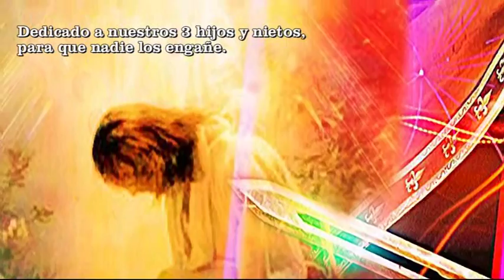"Apartaos. Nunca os conocí". Mateo 7.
Dejar de alcanzar la salvación es un proceso. Los Juicios de Dios. La Ira de Dios.Después de la caída en el Edén, los pensamientos, los sentimientos y la voluntad del hombre tomaron una nueva dirección, una nueva inclinación.

¿Y por qué aparecen estos elementos del Bien y el mal tan pronto en el Edén y toda la Creación? ¿Por qué Adam y Eva tienen que enfrentarse con esta realidad del Bien y el Mal apenas ya en el comienzo de la historia humana? Porque nos encontramos en un Universo Personal (lo mantiene una persona), sostenido por normas Morales, Rectas y Santas (ética para algunos) que no son una cosa, sino la misma persona de Dios que tiene su opinión (Logos); estamos en un Universo al que no le da lo mismo que un hombre sea gay o no; donde la libertad existe solo para decidir si se respetarán las leyes de Dios y su santidad o no; no es una democracia transitoria.

 El Hombre creado para aprender, crecer y adorar a Dios.
Así pues, el hombre fue creado en libertad. La libertad supone siempre la posibilidad de elegir lo correcto y recto, o elegir el mal. En un sistema de libertades las pruebas son inevitables, y las decisiones también lo son. Y en el ejercicio de esa libertad se debe elegir y decidir cómo se ha de aprender lo que es bueno y lo que es malo, y que camino se desea tomar, si el camino del Bien obedeciendo a Dios y desarrollando un carácter santo, o el del Mal haciendo las cosas como al hombre le gusta y le apetece, según el gusto de cada quien; claro está, sin hacerle daño a nadie, como suelen decir creyentes e incrédulos.

 El Hombre debe aprender, saber y conocer acerca de lo bueno y lo malo. Debe decidir si lo hará a través del “Árbol del conocimiento del Bien y del Mal” o el “Árbol de la Vida”. En el Edén, tanto como ahora, el hombre debía hacer uso de su libertad y decidir cuál iba a ser su posición, el camino, las formas, los modos y los valores que deseaba asumir para vivir, existir y desarrollarse en este Universo presente, (y en el futuro sistemas de valores que traerá Jesucristo cuando instaure su Gobierno de Justicia plena).

Nadie es obligado a seguir la Ley de Dios, ni sus formas y maneras eternas. Y el momento de la decisión llegó a través de la elección de uno de los árboles.

 Así, ¿llegaría el hombre al conocimiento del mal o del pecado a través del ‘Árbol de La Vida’, o llegaría a ello a través del árbol prohibido?

 ¿Qué decisión tomará?